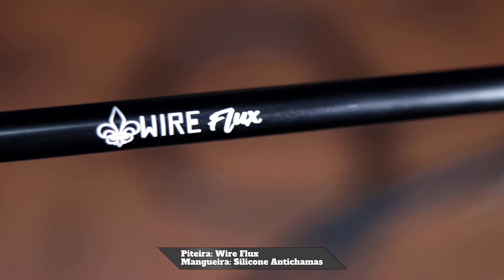Review Hookah King Empire - Setup de Sessão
Nesse vídeo eu fiz o review do meu novo arguile/setup de sessão, dando detalhes do que me agradou e do que não me agradou em cada peça que escolhi, tudo o que aqui foi dito é a minha opinião particular, e ninguém é obrigado a concordar.

Participe de um quadro do canal, é só fazer uma pergunta com a hashtag